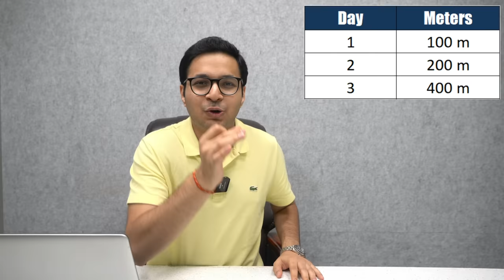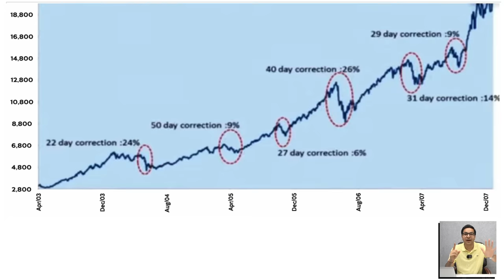SIP is a SCAM? | SIP नहीं है सही? | MUTUAL FUNDS SIP is wrong?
In this video covered in detail about mutual funds SIP (systematic investment plan). Also covered 3 important points which are necessary while doing an SIP else you will always say that mutual fund SIP was a big SCAM. This will help you understand key pointers which will have you make money with mutual fund sip and must watch for all mutual funds sip investors.

1. Please download *My Institute app* from the App Store.
2. Enter the *Org Code:- tlqjs*
3. Put the number and you ll be logged in to your app.This is just one time log in and post which you will be directly on Invest Aaj For Kal app.

1. Login to Web.classplusapp.com
2. Use OrgCode- *tlqjs* while signing
3. Go to "store" and watch the course